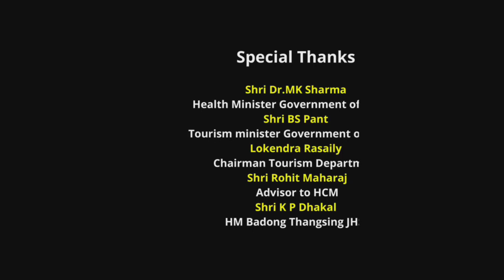New Nepali Music Video ''Timro Samjana Ma''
New Nepali Music Video ''Timro Samjana Ma''Vocal - Suraj BarailyLyrics Composer - Suresh RaiArranger - Surbir RasailyRecording - Digital Audio LabCast - Suraj Baraily, Ambi Limbu, Camera & Editing - Aman YeafaDirection & Story - Suraj BarailyProduce By - Keshav Raj Dhakal